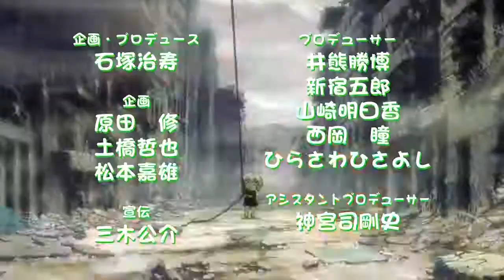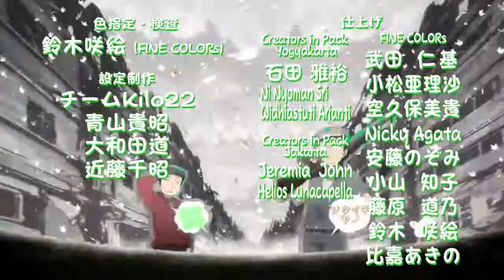Military! Watch mil! Episode 6 English subtitles e